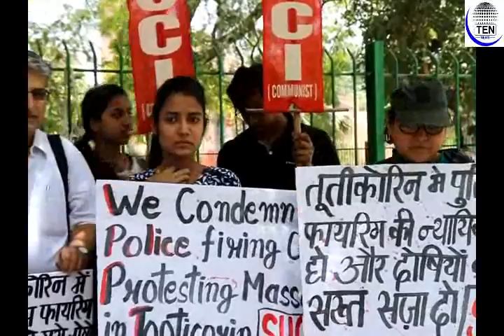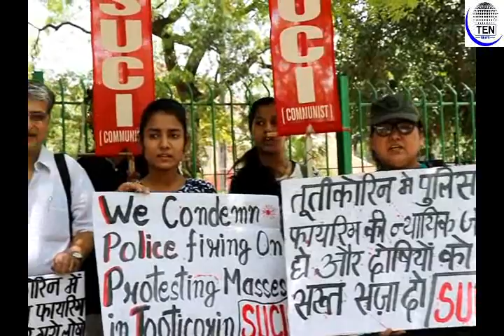Socialist Unity Centre for India workers protest against Tamil nadu Violence in Delhi